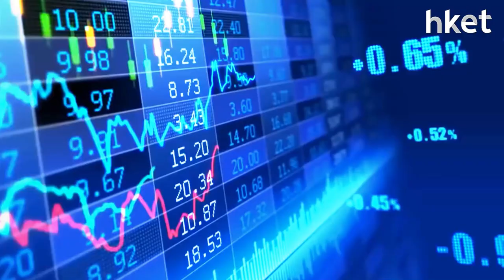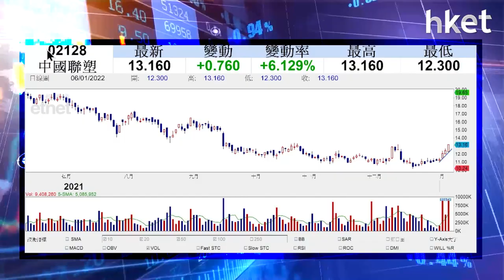【潛力股精選】梁耀康：中國聯塑（02128）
中國聯塑（02128）今日股價升逾半成，跑嬴大市。大型建材家居產業集團中國聯塑上半年核心盈利按年增長逾三成，獨立股評人梁耀康認為中國聯塑業績增長理想，亦可憧憬受惠國策，預計內房回穩有利業務發展，建議投資者可考慮買入，想聽詳細買入策略，立即點擊收看/收聽。

重溫《ET講股通》梁耀康：提早縮表嚇壞股民